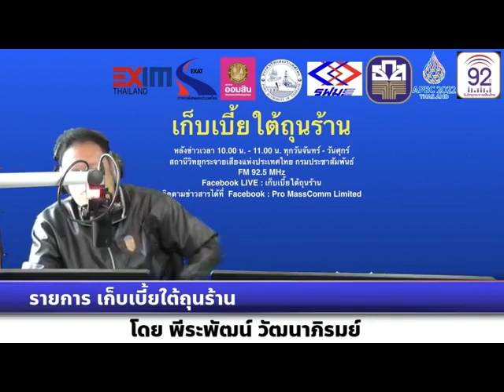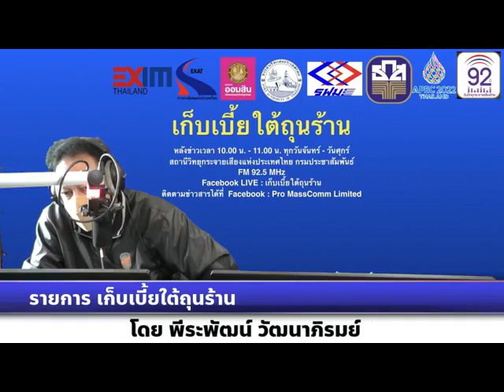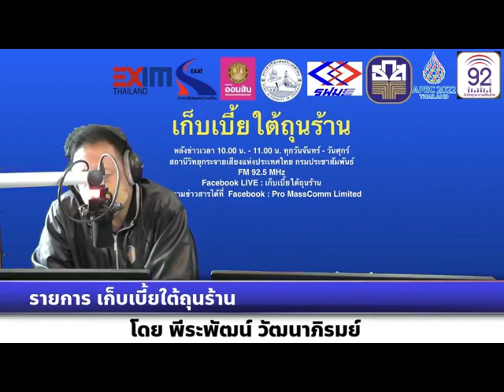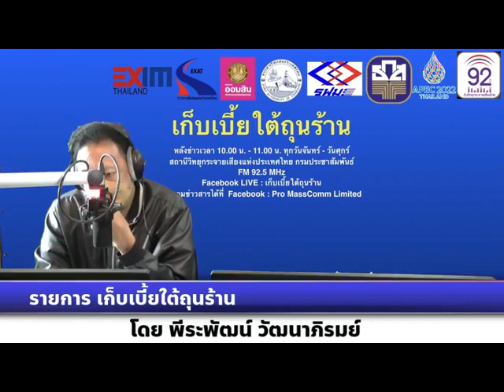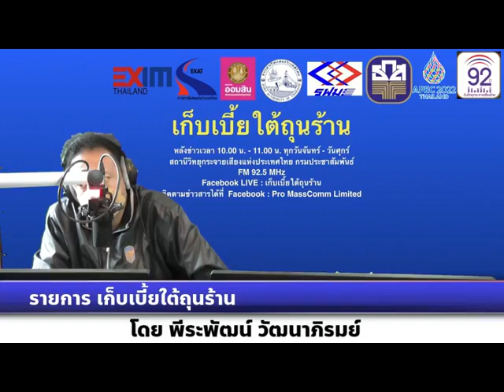เก็บเบี้ยใต้ถุนร้าน 250565 เรื่อง : แนะเกษตรกรบริหารจัดการต้นทุนในภาวะปุ๋ยแพง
เรื่อง : แนะเกษตรกรบริหารจัดการต้นทุนในภาวะปุ๋ยแพง
สัมภาษณ์ : ดร.ภูมิศักดิ์ ราศี ผู้เชี่ยวชาญด้านเศรษฐกิจการเกษตร